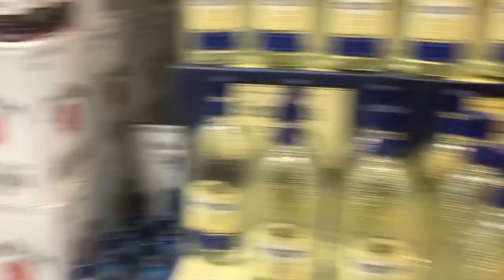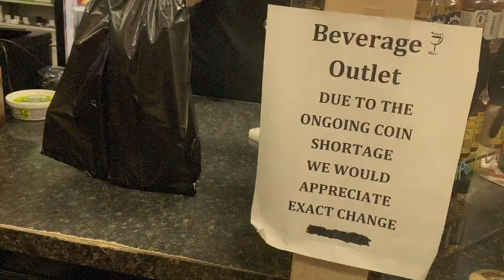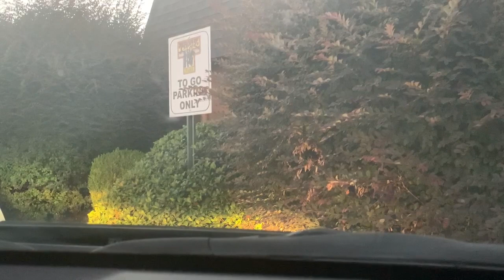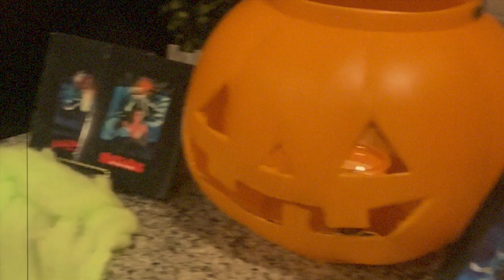Spooky Vlog | Halloween Cocktails & Trivia W Special Guest!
Hope you enjoy this very spooky, funny and entertaining Vlog! Watch me and my surprise guest make Halloween Cocktails and play Horror movie Trivia.

WITCHES BREW
BLOODY VALENTINE
ZOMBIE APOCOLYSE